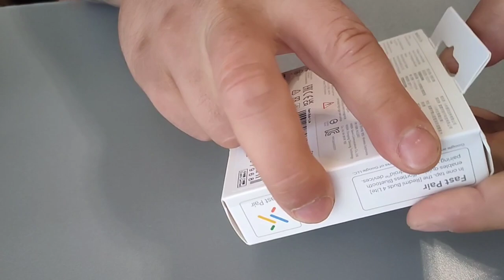Redmi Buds 4 Lite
Този преглед ви казва всичко, което трябва да знаете за новите Redmi Buds 4 Lite. Те са ново попълнение в серията Redmi на Xiaomi, изглеждат солидни и имат шокиращо добър микрофон.
Спецификации на Xiaomi Redmi Buds 4 Lite:
 Модел: M2231E1
Честотен диапазон: 2402 – 2480 Mhz
12 мм драйвер
Безжична връзка: Bluetooth 5.3
Комуникационно разстояние: 10 метра
Нетно тегло на единични слушалки: около 3,9 g
Общо тегло, включително кутията за зареждане: Прибл. 34.55гр
Живот на слушалките: Приблизително 5 часа
Живот на батерията с кутия за зареждане: Прибл. 20 часа
Време за зареждане на слушалки: Прибл. 2 часа
Време за зареждане на кутията за зареждане: около 2 часа
Размер на слушалките: 32,24 x 18,22 x 19,63 mm
Размер на кутията за зареждане: 55,6 x 47,3 x 22,2 мм
Интерфейс за зареждане: Type-C
IP 54 прахо- и водоустойчивост
Сензорни контроли
Google бързо сдвояване
Капацитет на батерията: 350 mah
Всеки Bud има 50 mah батерия
Шумопотискане
Съвместим с Android и IOS устройства
Сензорен панел на Buds
 - двойно натискане: Отговаряне на повикване/ Пауза/ Възпроизвеждане на музика
- натискане три пъти: Затваряне/ Отхвърляне на повикването/ Пускане на следващата песен
- Продължително натискане на двете уши за 1,5 секунди Активиране/деактивиране на ниска латентност в режим на игра

This review tells you everything you need to know about the new Redmi Buds 4 Lite. They are a new addition to Xiaomi's Redmi lineup, seem solid and have a shockingly good microphone.
Xiaomi Redmi Buds 4 Lite Specifications:
 Model: M2231E1
Bandwidth: 2402 – 2480 Mhz
12 mm driver
Wireless connection: Bluetooth 5.3
Communication distance: 10 meters
Net weight of single earphones: about 3.9g
Total weight including charging case: Approx. 34.55g
Headset life: Approximately 5 hours
Battery life with charging case: Approx. 20 hours
Headphone charging time: Approx. 2 hours
Charging case charging time: about 2 hours
Headset size: 32.24 x 18.22 x 19.63mm
Charging case size: 55.6 x 47.3 x 22.2mm
Charging interface: Type-C
Ip 54 dust and water resistance
Touch controls
Google fast pair
Battery capacity: 350 mah
Every Bud have 50 mah battery
Noise cancelling
Compatible with Android and IOS devices
Touch panel of Buds
 - double press: Answer a call/ Pause/ Play Music
- three time press: Hang Up/ Reject the call/ Play the next song
- Long press on both ears for 1,5sec Enable/ Disable Low Latency in Game Mode